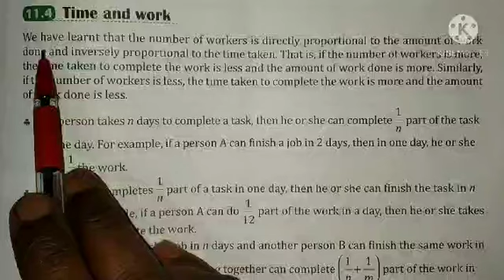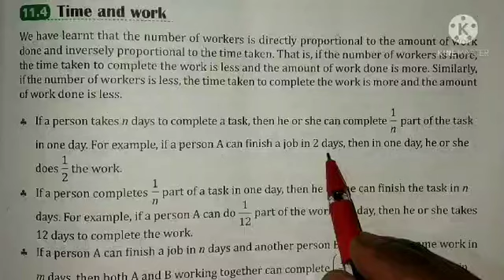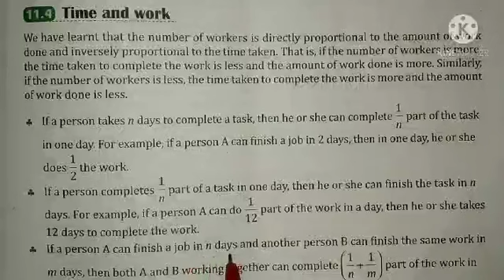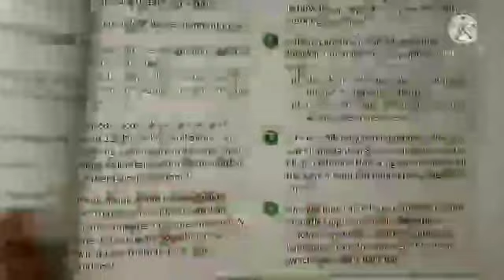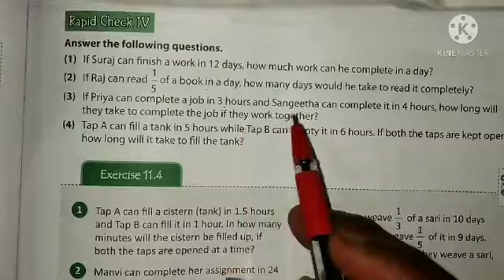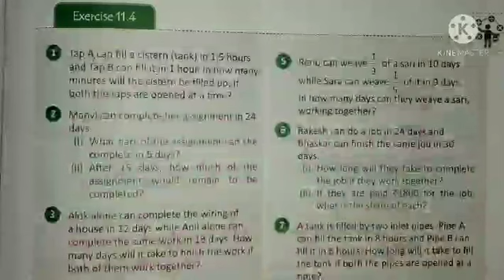Exercise 11.4 Time and work Cl-8 Part-1